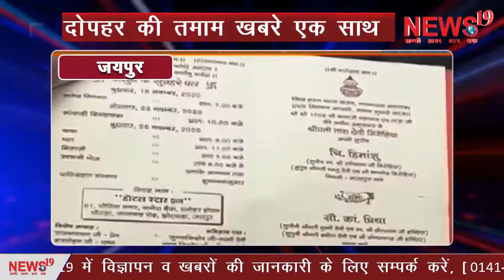दोपहर की तमाम खबरे एक साथ All the news together in the afternoon